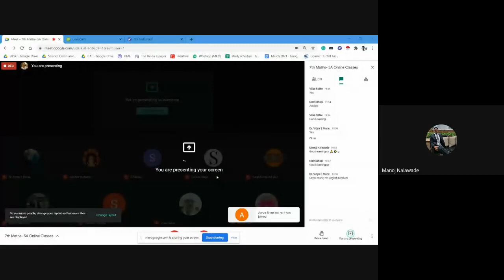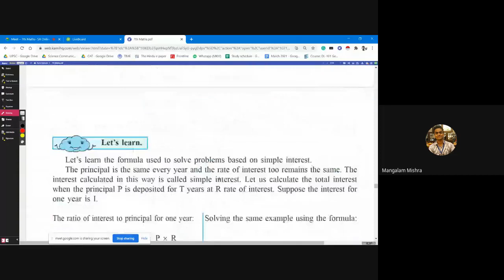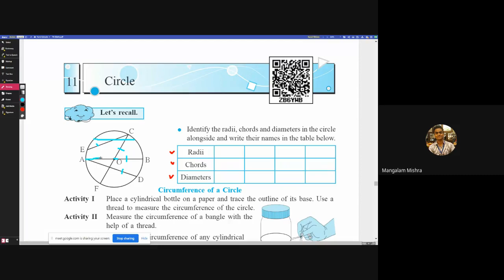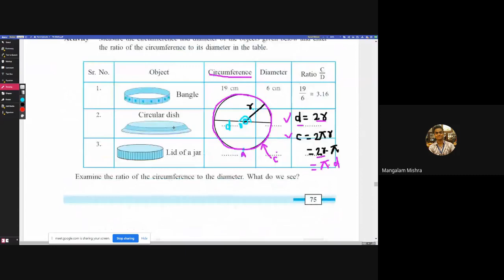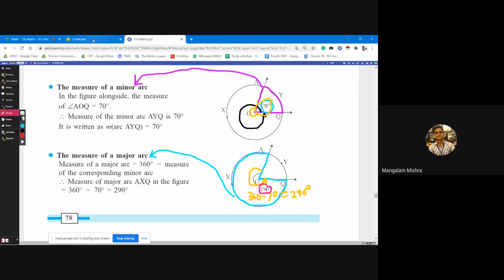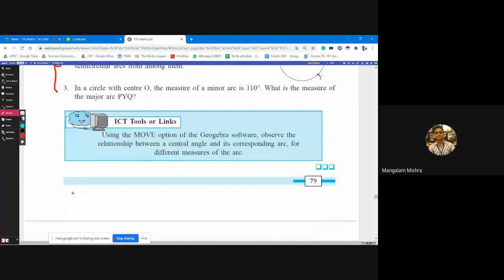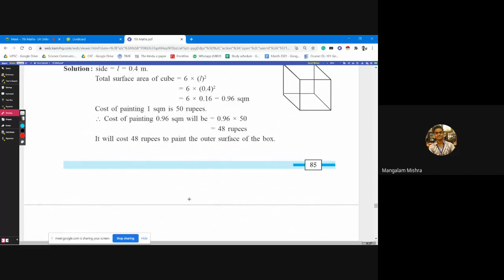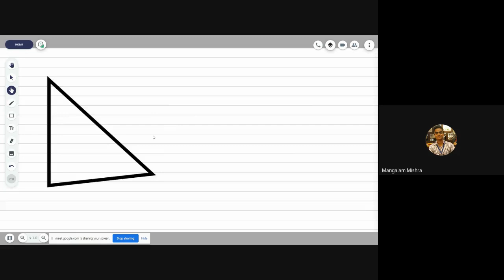L37 7th Maths SA Online Pg 10Mar2021 8pm